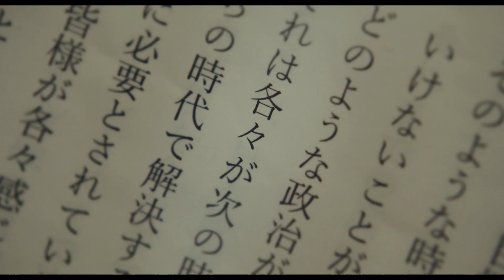宮沢りえ、衆議院選出馬!?ビックリ演説に秘書・窪田正孝が平謝り／映画『決戦は日曜日』特報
ユーモアと皮肉に満ちた新時代ポリティカルコメディ誕生！窪田正孝主演×宮沢りえ『決戦は日曜日』は2022年1月7日公開！かくかくの信頼を取り戻す！猪突猛進ド素人候補に事なかれ主義の議員秘書が振り回される特報完成！

窪田正孝（主演）と宮沢りえが初共演！笑っている場合じゃないかもしれない社会派コメディに挑む。

「衆院選に立候補することに致しました！」

の決意の一声から始まる特報が 完成!かくかくの信頼を取り戻す！てんやわんやの選挙戦が幕を開ける！

川島有美(宮沢りえ)のずっこけ出馬表明に「おのおの」だよ…と笑いをか み殺した心の声が漏れ聞こえる。「えっなんだって？」と一斉に手元のメモから 顔を上げる駆け付けた記者陣。こんなことで信頼を取り戻せるのか?新人候 補・川島有美…。

間違えたのは有美本人でもそのとばっちりを受けるのは谷村(窪田正孝) をはじめとした議員秘書チームだ。「君たち秘書があのバカちゃんと操作してくれ ないと!うまくいくものもいかんだろ！」と県議会議員から叱責される羽目に。 幾度となく頭を下げる事なかれ主義の議員秘書・谷村と熱意しかないド素人候補者・有美の選挙戦の行方は…!?

熱意はあるので突っ走る有美は有権者の個別訪問(違法)、炎上系動画配信者の突撃にブチ切れ制裁と次から次へと問題を起こし 谷村の苦労は絶えない様子。華々しく送り出したものの、終いには「やめてやるから！」と選挙事務所の屋上に上がる始末。秘書チームの一人・田中菜々(内田慈) の「子供あやすみたいなところ、あるから。この仕事」のセリフに深く頷ける特報が完成した！
『決戦は日曜日』は2022年1月7日公開

■［動画］イモトアヤコ登場！本木雅弘の異変に宮沢りえもビックリ!!サントリー伊右衛門CM「こころの茶屋 太眉」篇+メイキング
■［動画］ドリフのたらい落とし、宮沢りえのつぶやきに思わず共感…／サントリー伊右衛門CMメイキング